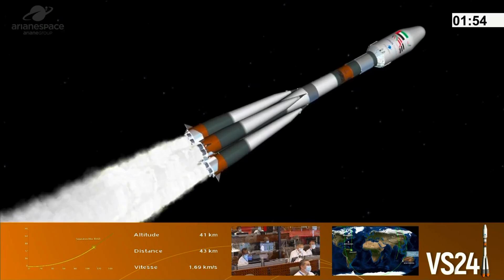UAE spy satellite launched atop Arianespace Soyuz rocket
The United Arab Emirates Falcon Eye 2 military satellite was launched by an Arianespace Soyuz rocket from the Guiana Space Center in Kourou, French Guiana on Dec. 1, 2020. -- Full Story

Credit: Arianespace